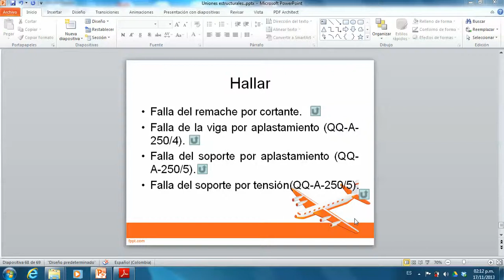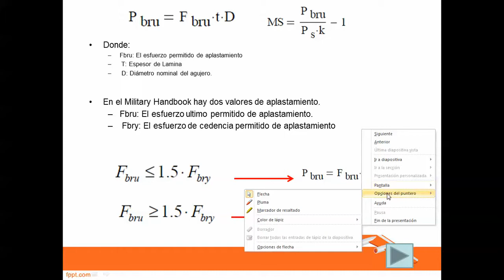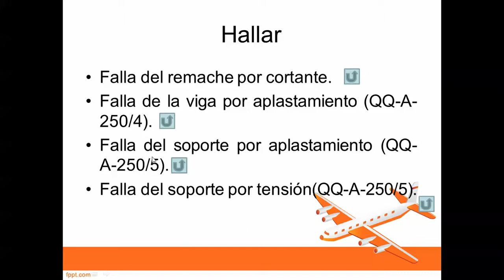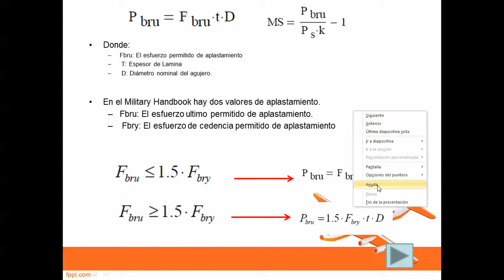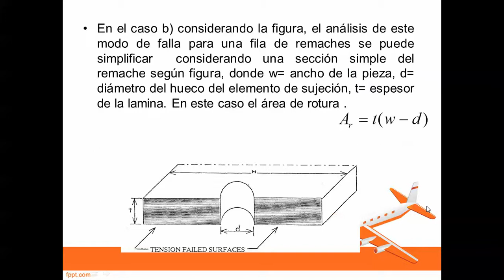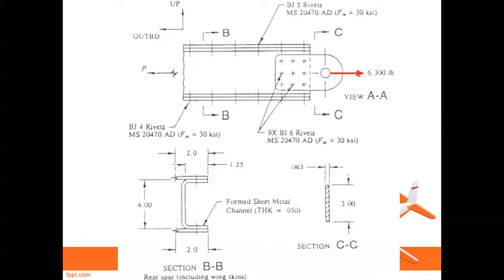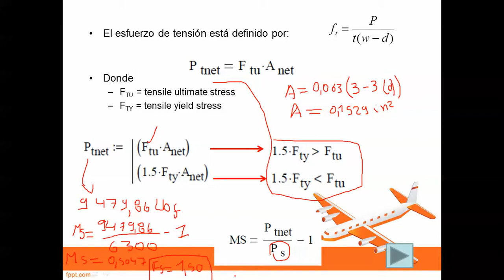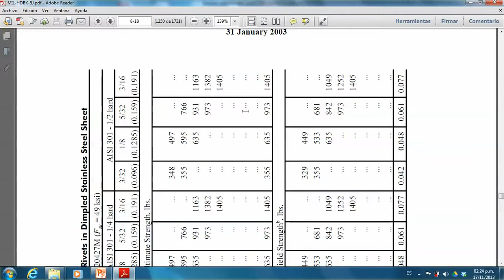Uniones estructurales parte VII